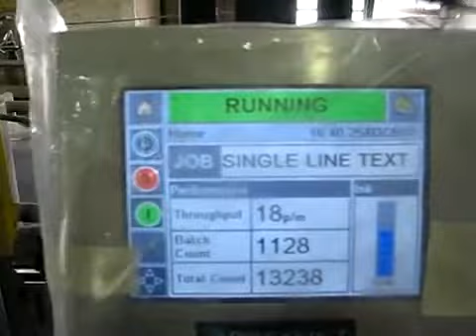VideoJet Cement bag printing video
PT. MAKRO JAYA
JALAN BUNGA RAYA KOMPLEK BALOI IMIGRASI BLOK EE NO 06A
BATAM ISLAND - INDONESIA
ZIP CODE : 29432